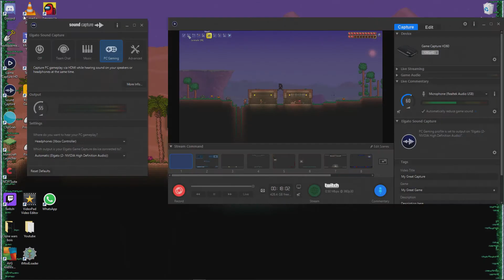BEEG KING SLIME. Terraria 1.4 For The Worthy Challenge #6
In this video I try taking on king slime, things don't go so well...